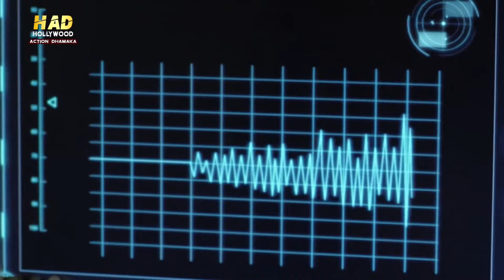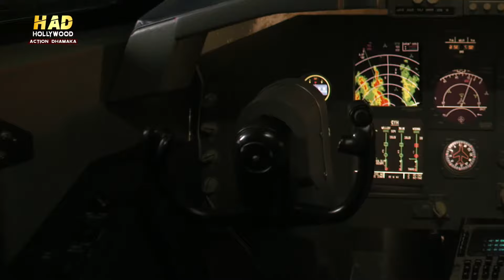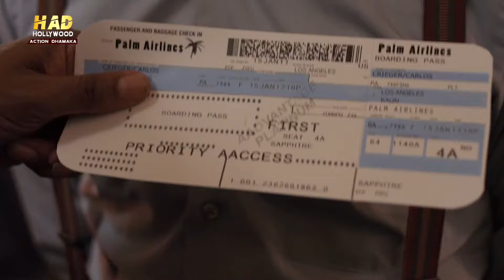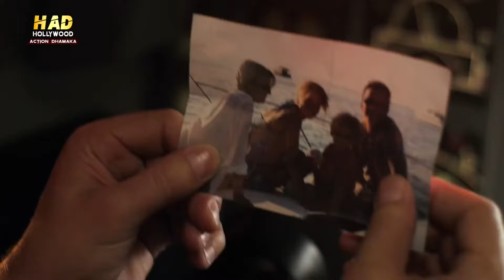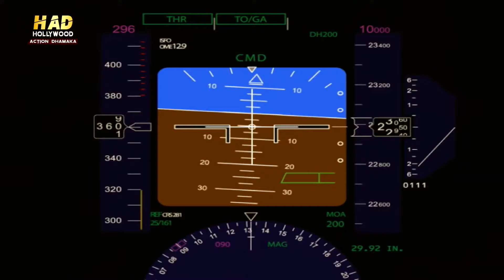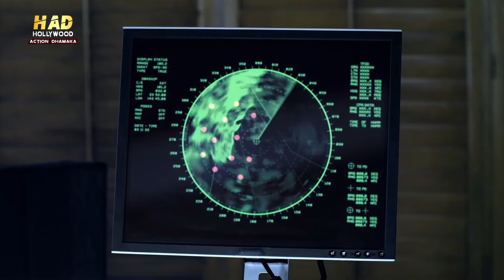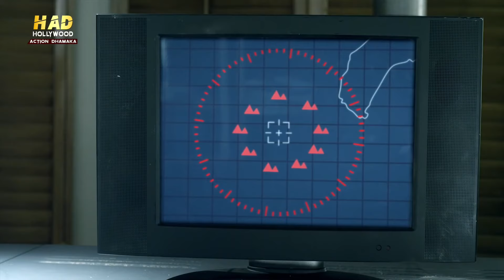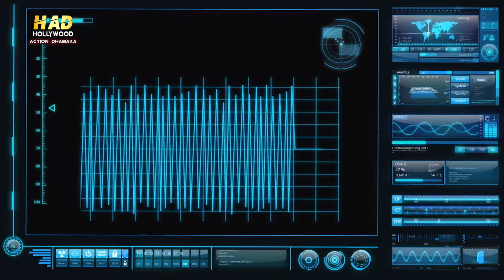RED VOLCANO - Hollywood Action Movie In Hindi | Hollywood Movies In Hindi Dubbed Full Action HD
Presenting Hollywood Movies In Hindi Dubbed Full Action HD (Action Movies In Hindi, सुपरहिट ब्लॉकबस्टर हिंदी डब्ड मूवी, हॉलीवुड मूवी इन हिंदी डब्ड फुल एक्शन, Hollywood Movies, Hollywood Action Movie In Hindi, Hindi Movies, Hindi Dubbed Movies, Hollywood Action Movies In Hindi) "RED VOLCANO" starring Dean Cain, Robin Givens & Tamara Goodwin. Exclusively on Hollywood Hindi Dhamaka. Sit back & enjoy